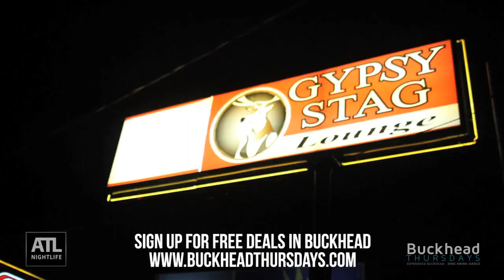Buckhead Thursdays | Experience Buckhead - Dine. Drink. Dance.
Experience Buckhead